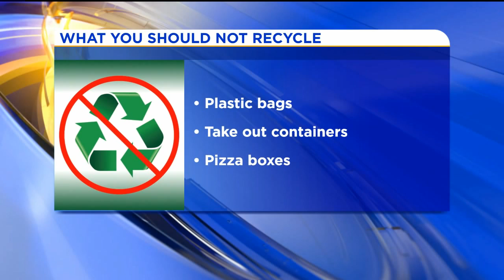Some Recycling Questions, Answered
In recent days, many viewers have reached out to Newswatch 16 with questions about what can and cannot be recycled. The people who run Lackawanna County’s recycling program say the best way is to go back to the basics.